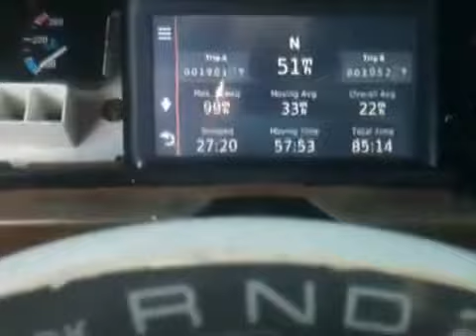Grand Wagoneer 360 V8 15-80 MPH Pull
Quick pull from 15 to 80 MPH in my 1989 Grand Wagoneer. Powered by an AMC 360 V8 with approximately 195,000 miles, backed by a Mopar Torque Command 727 transmission. Has been sitting partially disassembled for 6 years, hence the missing instruments. Truck itself has approximately 125,000 miles.